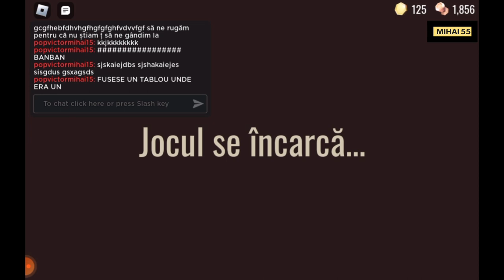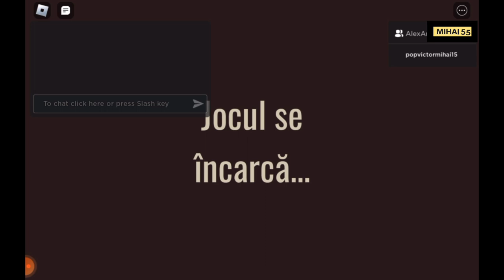Roblox, I was in the rooms with Alex Arlert.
Contine subtitrari in mai multe limbi.
Contains subtitles in several languages.
             by MIHAI 55